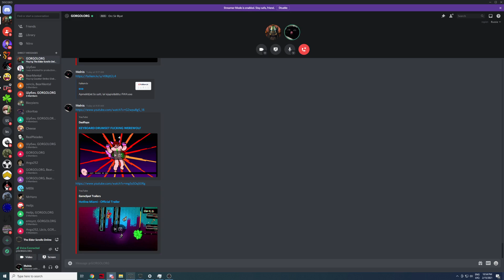ESO PFIZER Cīņa ar COVID zem mikroskopa